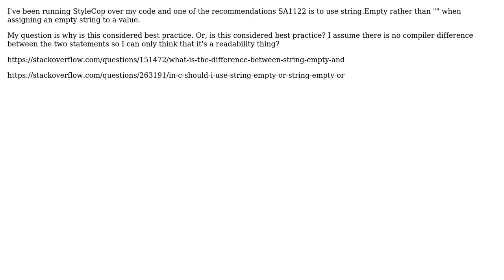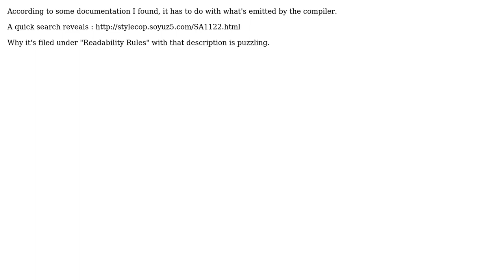Software Engineering: Why use string.Empty over "" when assigning to a string object?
With thanks & praise to God, and with thanks to the many people who have made this project possible! | Content (except music & images) licensed under CC BY-SA | Music | Images & others | With thanks to user Yuby user Robert Harvey user Philip user dreza user CodexArcanum user brian and the Stack Exchange Network Trademarks are property of their respective owners. You are responsible for your own actions.